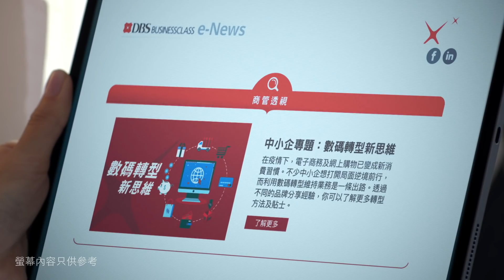This is DBS digibanking | 廣告 (足本版)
數碼銀行   創新體驗
拓展營商   由此改變

DBS 全力支援佔全港企業98%的中小企
✓ 網上企業開戶  最快3個工作天*
✓ 個人化設定  盡覽所有賬戶資訊
✓ 網上企業貸款   毋須抵押品或財務報表
*須符合資格及條件     借定唔借? 還得到先好借!